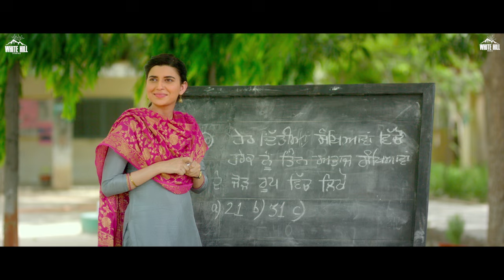AFSAR (Official Trailer) Tarsem Jassar | Nimrat Khaira | Rel. On 5th Oct | White Hill Music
Presenting the trailer of Upcoming Punjabi movie ASFAR starring TarsemJassar, NimratKhaira, Gurpreet Ghuggi, Karamjit Anmol. Directed by Gulshan Singh. Produced by Amiek Virk & Manpreet Johal. Music only on White Hill Music.

Credits :

Nadar Films & Vehli Janta Films Presents

Movie
Directed by : Gulshan Singh
Starring : Tarsem Jassar, Nimrat Khaira, Gurpreet Ghuggi, Karamjit Anmol, Rana Jung Bahadur, Pukhraj Bhalla
Produced by : Amiek Virk & Manpreet Johal
Co-Producers : Tung Films, 7T1 Films, Next Level Productions & Harsimran Waraich
Story & Screenplay : Jass Grewal
Dialogues : Jatinder Lall
DOP : Pradeep Khanvilkar
Lyrics : Tarsem Jassar, Arjan Dhillon, Harmanjeet & Gurbinder Mann
Editor : Manish More
Art Director : Navjot Singh
Sound Design : Prikshit Lalwani & Kunal Mehta
Choreographer : Mehul Gadani
Background Score : Gurcharan Singh
Associate Director : Gaurav Babbar, Vikas Vashisht
Chief Assistant Director : Amritpreet Singh
Production Designer : Vipin Kamboj
Colorist : Prakash Nikharge
Costume Designer : Malvika Bajaj
DI : Pixel D Studios
Line Production : Virasat Films
Post Productions : Varun Bansal
Visual Promotions : Just Right Studioz
Online Promotions : Gold Media Entertainment
Publicity Designs : Ankur Patar
Special Thanks : Harvinder Sidhu, Hobbie Randhawa, Jaspal Sandhu, Yuvraj Tung, Jaikar Virk, Govinder Mavi,
Worldwide Distribution : OMJEE Group